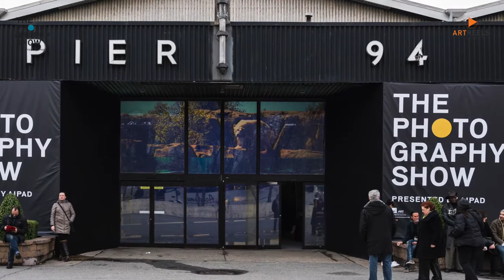The Photography Show at Pier 94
Gallerists and exhibitors talk about Pier 94, the setting for The Photography Show, which will be presented April 5-8 in New York.

The Photography Show is one of the world's most prestigious and comprehensive annual photography events and is the longest-running and foremost exhibition dedicated to the photographic medium.

TRANSCRIPT:

SOUS LES ETOILES Gallery. New York, NY.
You have a new perspective about what is photography today and the combination between vintage
photography, conceptual photography, contemporary photography, abstract photography and that’s
why, I think, it’s a huge step because it gives a contemporary vision and it gives the community also a
move forward with something completely new. I think photography could be better understood and
could be more accessible not only in terms of understanding but in terms of beauty. Just about this.

LUMINA Gallery. Oslo, NORWAY.
We’re bringing in artists that can be a part of this international community, and it’s showing where
contemporary photography, but also of course vintage and “old” photography they become part of a
bigger whole.

SCHEINBAUM & RUSSEK Ltd. Sante Fe, NEW MEXICO.
We like it a lot. We like the generosity of the space and the aisles. It’s really wonderful for us to have
every type of photography represented. People can show so much more variety of work.

PACI CONTEMPORARY. Brescia – Porto Cervo, ITALY
For sure, the Pier 94 gives much more energy, gives much more impression. especially to the collector
and lets us introduce AIPAD show to become a very big International event and just not only focus on
the United States. So, I think, that we are on the way to become a very important event for the
photography in the world.

GALLERY 51. Antwerp, BELGIUM.
I think it was a good move. When I spoke to visitors, they said they liked the space, they like the venue
because they have much more space. The aisles are larger, they can walk around. They don’t feel tired
after, you know, an hour. So, I think the general idea is very positive.

IBASHO. Antwerp, BELGIUM
Something that people don’t know about AIPAD that well is that it’s not just about beautiful 19th century
vintage work but it’s about photography as a whole. You can see people pushing boundaries of
photography. Not just plain photography but folded pieces of paper and more 3-D type of things. So
it’s definitely a much wider subject than just straight photography.

VASARI. Buenos Aires, ARGENTINA.
We are from Argentina and we’ve been members of AIPAD for approximately 10 years now We are
really happy to be a part of it and to come do the show. Especially this new venue, which is really
outstanding.

You are getting International galleries in and dealers. You’re making this something that can be a base of
photography in the most wonderful city in the world, which has this history within photography so much
more than anywhere else.

FEATURED IMAGES
Julie BOSERUP, “Manhattan: Macombs Dam Bridge under construction over the Harlem River”, undated
(ca.1894). From the collection of New York Historical Society. Courtesy Sout Les Etoiles Galleryl, New
York.
York.
Rodney SMITH, “Nathan Holding Portrait of Himself, Amenia”, New York, 2011. Courtesy The Estate of
Rodney Smith and Robert Klein Gallery, Boston.
New York.
Albarrân CABRERA, “The mouth of Krishna”, Japan, 2013 #111. Courtesy Lumina Gallery, Oslo.
Ferenc BERKO, “Tram Lines, New York”, October 1949. Courtesy the Estate of Ferenc Berko and
Stephen Daiter Gallery, Chicago.
Laurent CHEHERE, Pink, 2017. Copyright of the artist and courtesy of Jackson Fine Art, Atlanta.
Christiane FESER, “Partition 69”,2017. Courtesy the artist and Von Lintel Gallery, LA.